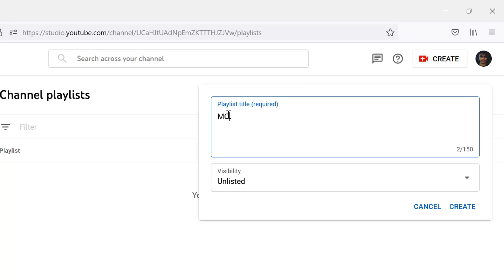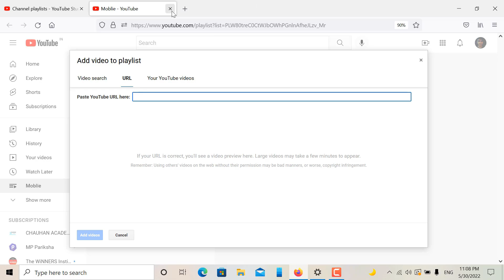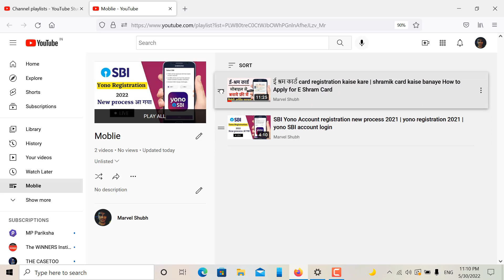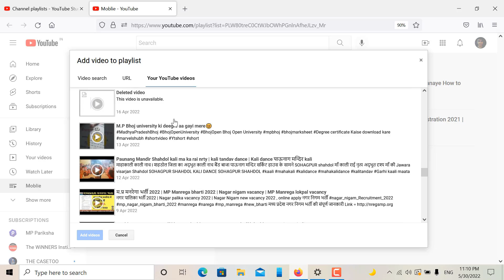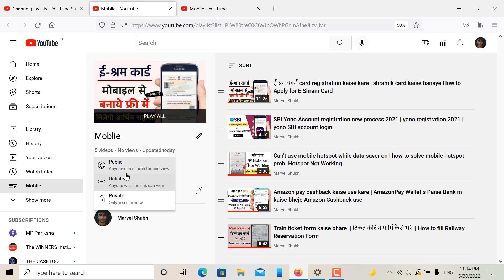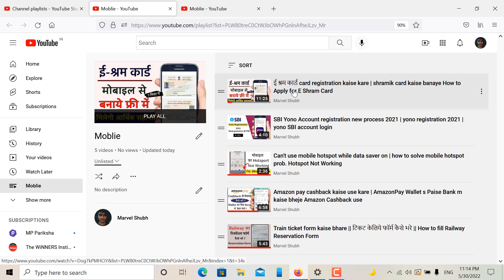How to Create New playlist on YouTube | Youtube playlist kaise banaye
हैलो दोस्तों आपको इस वीडियो में बताया गया है कि Youtube Playlist kaise banaye 2022? कैसे बना  सकते हैं?

How To Make Playlist On YouTube On Phone | Mobile(2022) Hindi | YouTube Par Playlist Kaise Banaye

How to Create Palylist on YouTube | Youtube Playlist Settings 2022 | Increase YouTube Views how to create youtube playlist।playlist kaise banaye ।

Video Cover :-

how to add video in playlist of youtube in mobile
how to add video in playlist youtube channel
how to add video in youtube playlist in hindi
how to add video in playlist on youtube
🔸Youtube Playlist kaise banaye 2022
🔸playlist kaise banaye youtube par mobile se
🔸playlist kaise banaye 2022
🔸youtube playlist kaise banaye
🔸youtube playlist kaise banate hain
🔸how to create palylist on youtube